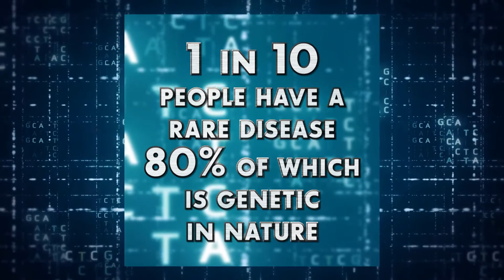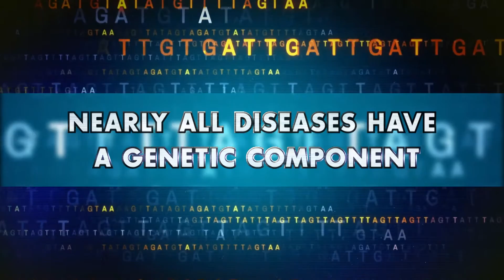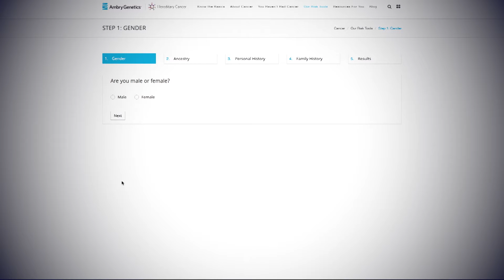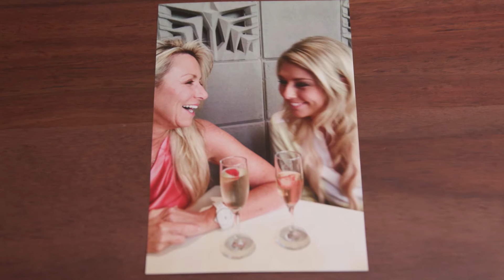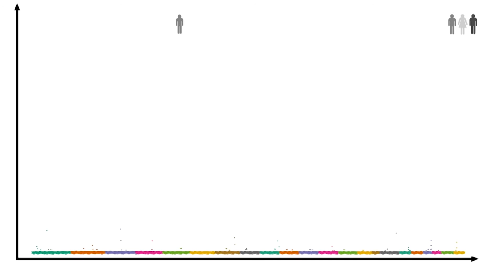Genetic Testing: Know your risks, trust the results!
The growing field of genetics has made remarkable advances, including identifying genetic changes which increase the risk of developing diseases such as Diabetes, Heart Disease and several types of Cancer. Genetic testing is a way of determining if you are carrying a genetic mutation, which has the potential to cause a medical condition. There are hundreds of genetic tests on the market and new tests are becoming available all the time.

AH0200